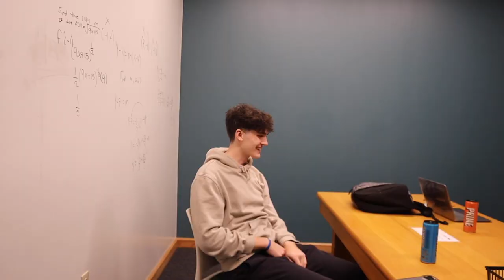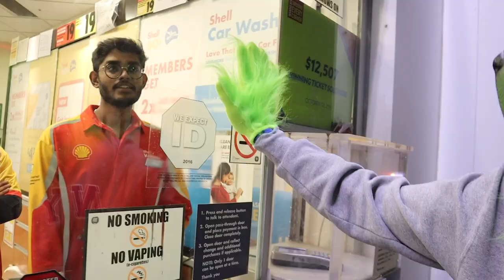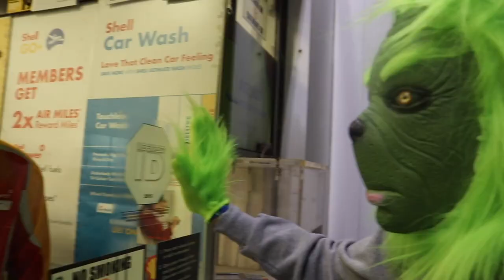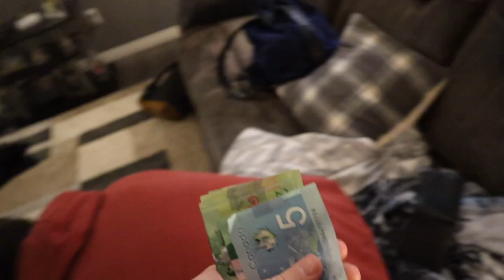ANGRY GRINCH vs. EMPLOYEE...